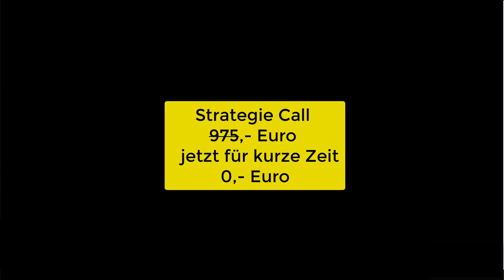In der Krise mit aktien reich werden.. ?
Du bist IT-Experte oder Softwareentwickler und unzufrieden mit deiner aktuellen Situation an Aufträgen?  ✅ Dann Buche jetzt Deine 30-minütige GRATIS Strategie-Session

01:00 Fokus ist die halbe Miete

Viel Erfolg!